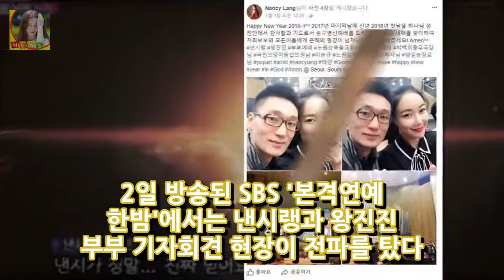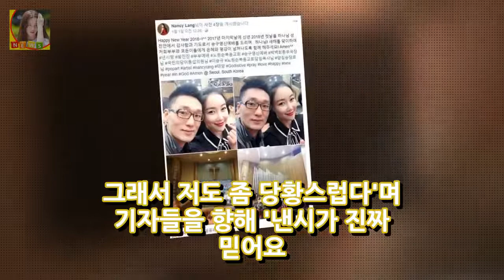낸시랭 지인 낸시가 왕진진 진짜 믿고 있다...그게 문제 DKO 뉴스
낸시랭 지인이 낸시랭과 왕진진을 둘러싼 논란에 대해 언급했다. 2일 방송된 SBS 본격연예 한밤에서는 낸시랭과 왕진진 부부 기자회견 현장이 전파를 탔다. 사회를 본 낸시랭 지인은 낸시가 팩트를 말하지 않고 있다. 그래서 저도 좀 당황스럽다며 기자들을 향해 낸시가 진짜 믿어요. 그게 문젭니다라고 말했다.
결혼 낸시랭 남편 향한 관심 자제 당부 축복해달라(인터뷰)- 스타뉴스  DKO 뉴스:
[★밤TView]라스 이윤지X정시아X김지우X정주리 워킹맘들의 입담 파티- 스타뉴스  DKO 뉴스:
낸시랭 지인 낸시가 전준주를 진짜로 믿는게 문제...팩트가 뭔지 말 안 해  DKO 뉴스: